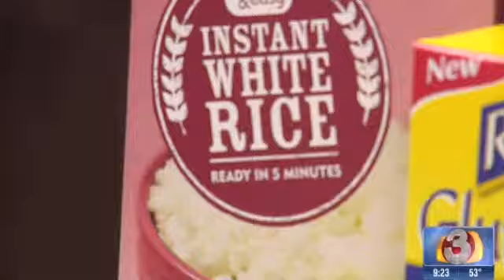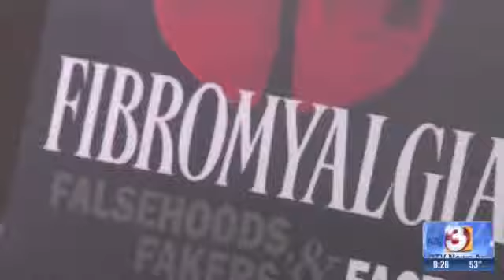Gluten Free Diet & Fibromyalgia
Dr. Ken Muhich discusses gluten free foods and the benefits for fibromyalgia wellness. Originally aired on KTVK Channel 3 Arizona.